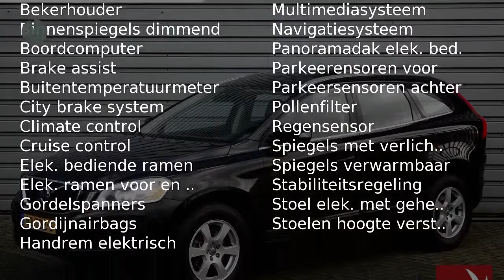Volvo XC60 D3 Summum - Premium Sound - Keyless - AUT